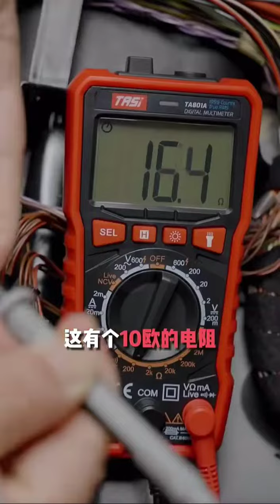How to use multimeter check canbus on mercedes benz#mercedes